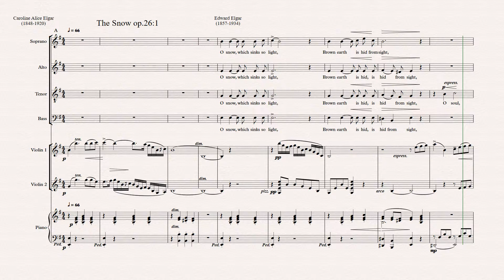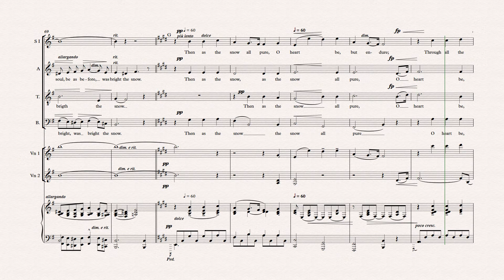The Snow: Edward Elgar - ALTO (practice score)